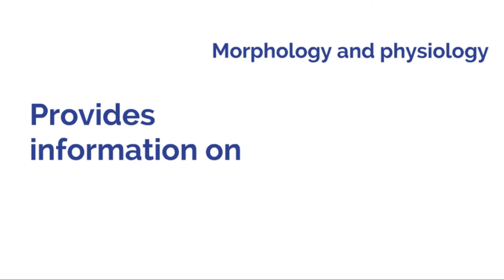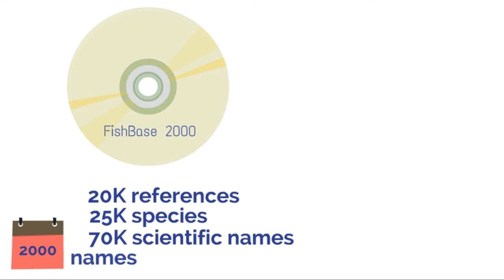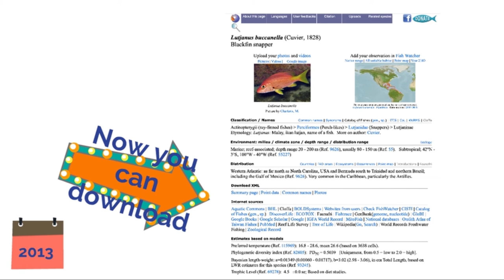FishBase is Turning 30! 🎉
Kicking off the FishBase and SeaLifeBase anniversary celebrations

The year 2020 marks the 30th anniversary of FishBase and 15th anniversary of SeaLifeBase two online global biodiversity information systems created by the Sea Around Us Principal Investigator, Dr Daniel Pauly, and Dr Rainer Froese, Senior Scientist at the Helmholtz Center for Ocean Research (GEOMAR). Together, FishBase and SeaLifeBase provide biological and ecological information on more than 110,000 marine species.

To celebrate these milestones in the times of physical distancing, we are launching a year-long digital campaign that leads up to September 2020, when we celebrate these anniversaries, and to September 2021, when we hope to get together in person at a Symposium to be held during the Annual FishBase Consortium Meeting.

In the next few months, users of FishBase, SeaLifeBase and the Sea Around Us will enjoy a number of multimedia publications aimed at highlighting the contributions and value for the scientific community and the public at large of the celebrated global species databases.

From videos to audios, to written articles and infographics, users will be able to learn more about the origins of FishBase and SeaLifeBase, their evolution, the people in front and behind the scenes that brought these projects to life and how these resources have added value to students, researchers, fisheries managers, NGOs and more.

We hope you join us in this year-long celebration and enjoy the bounty of content that we will be sharing.